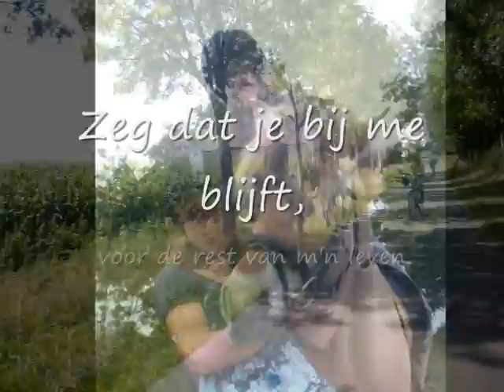Yrsa ♥ - dat weet je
We houden super veel van je Yrsa ♥ we kunnen niet meer zonder, Jij bent ons lieve paardje en je bent snel veel voor ons gaan betekenen.♥ we willen je nooit meer kwijt! , Houvanjouvooraltijd,, Voor ons ben je alles♥

Liedje: Jeroen van der boom //Dat weet je